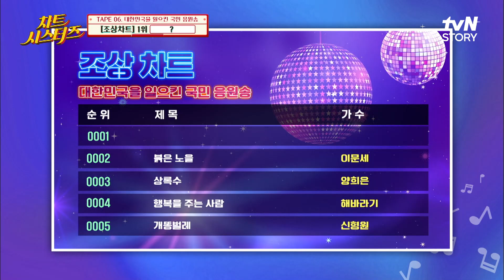대~~~~~한민국☆ 자동으로 몸이 들썩거리는 [정수라-환희] 라이브 무대! 차트시스터즈 EP.6 | tvN STORY 220505 방송